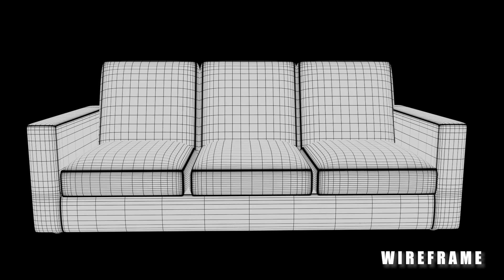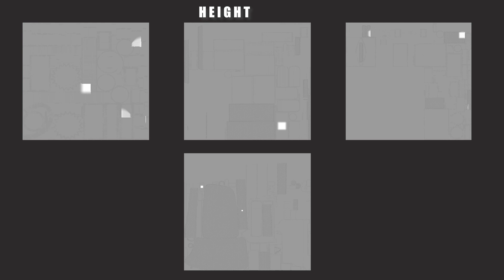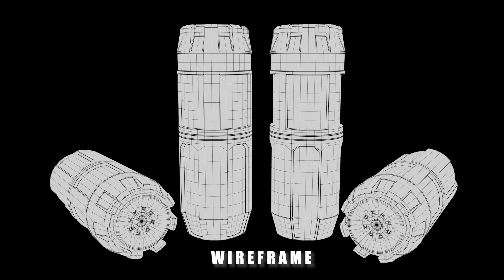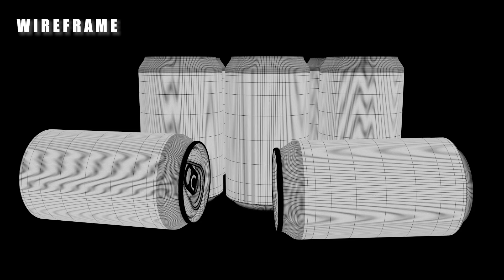3D Modeling & Texturing showreel Maya 2023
That’s why all of you Request you to like the video and how you do like my video, definitely write in the comment.